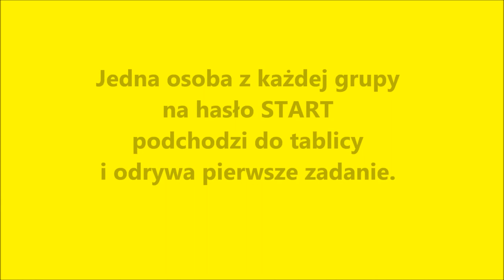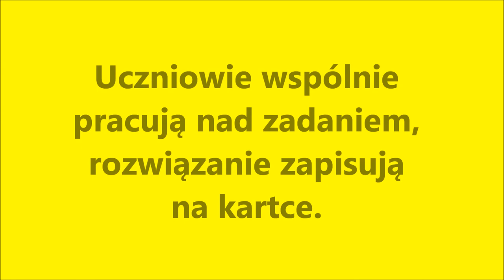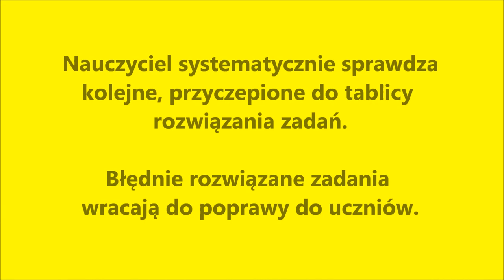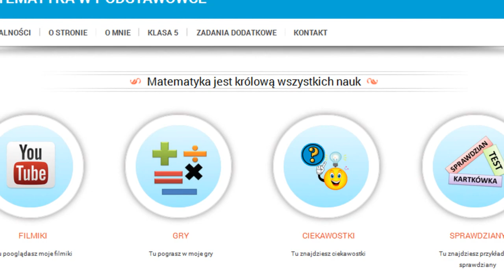Sztafeta zadaniowa - praca w grupach na lekcji matematyki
Przykład lekcji matematyki.